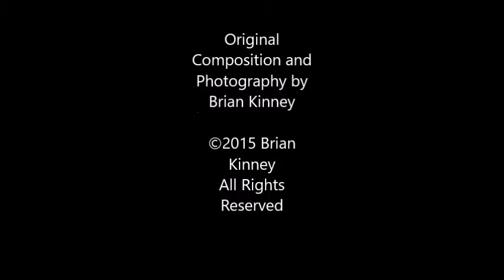Smooth Accelerator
solo jazz guitar music